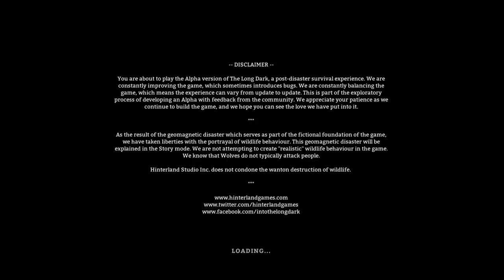The Long Dark with LuckyImpala